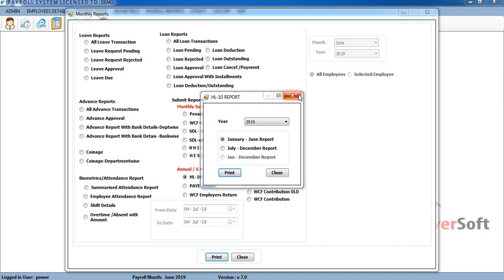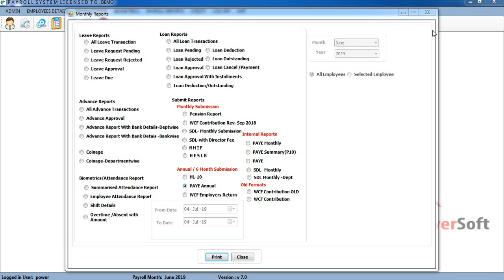1 How To Generate Report - P9/P10 From Payroll System.